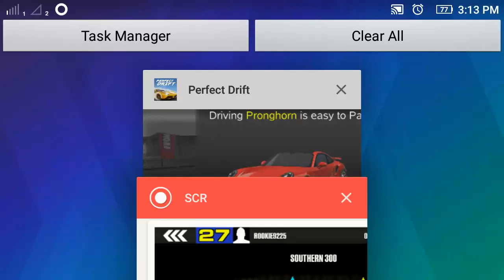Perfect Drift Road For New hand Speed Fast Mix Cars Android Gameplay FHD000000 000 000030 164